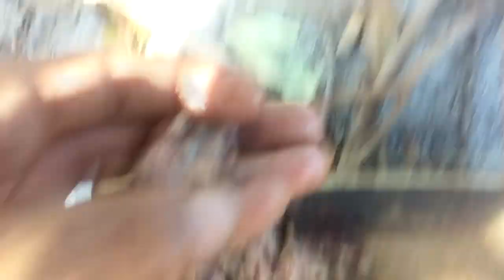Bushcraft Cooking - Meatloaf in spit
This is an outdoor meatloaf recipe that I made during a bike trail.
Ingredients: tomato, onion, herbes, breadcrumbs and ground beef.
The video of recipe is auto descriptive.